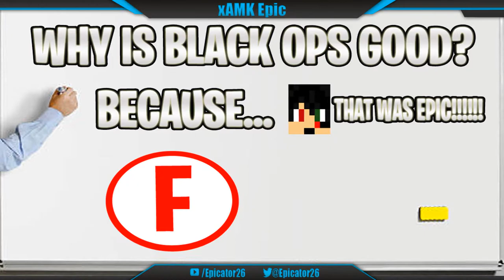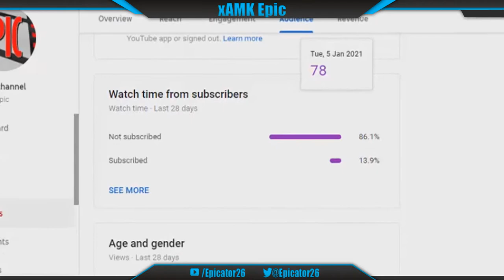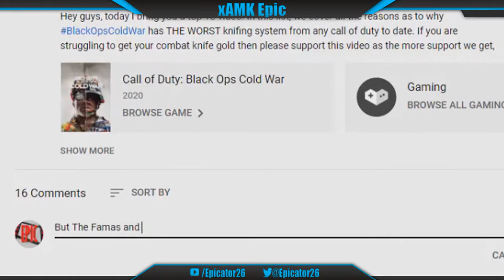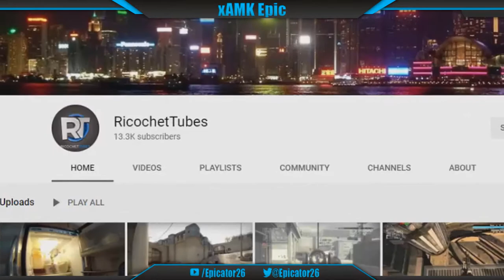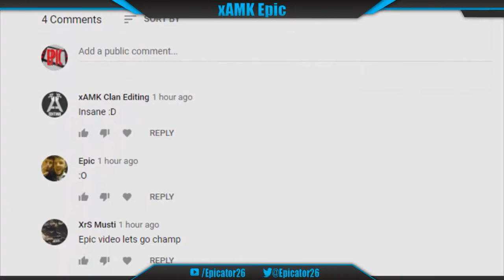10 Reasons Why Call of Duty Black Ops 1 is the BEST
On November 2010, Treyarch and Activision Released Call Of Duty Black Ops. Set around the Cold War, this game was beloved by many and became the benchmark for future Call of Duty titles. In this video, I will be discussing 10 reasons why I believe Black Ops 1 is the BEST Call Of Duty Game of All Time. Please note that these are my own opinion and do not reflect how the game is in general.